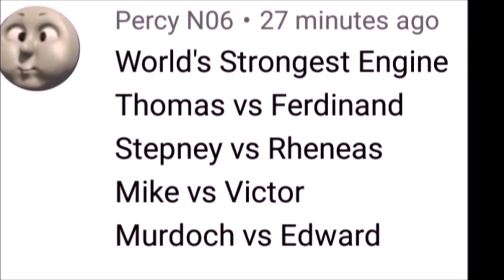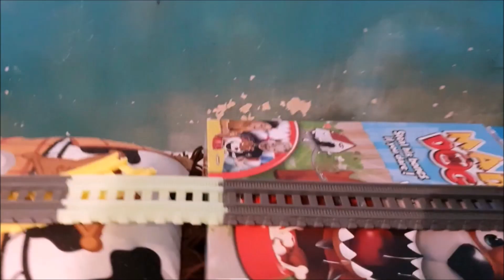WHO WILL WIN??? | Thomas and Friends World's Strongest Engine 335!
This was Requested by Percy N06!

Today's Line up:

Thomas vs Ferdinand
Stepney vs Rheneas
Mike vs Victor
Murdoch vs Edward